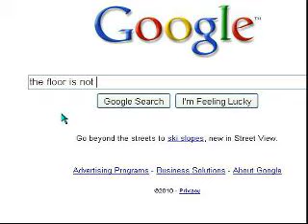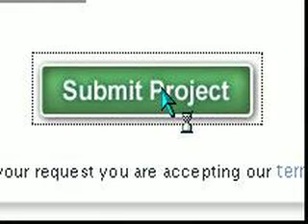Google Superbowl Ad - ConstructionDeal.com Parody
Like the Google Super Bowl ad - Parisian Love - Bob needs to find a contractor and he does it with Google in this parody!